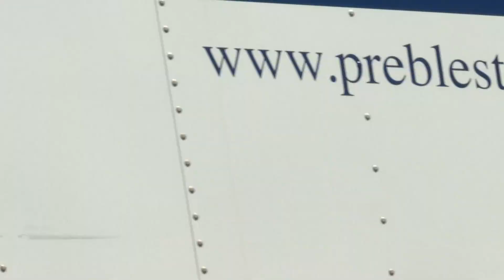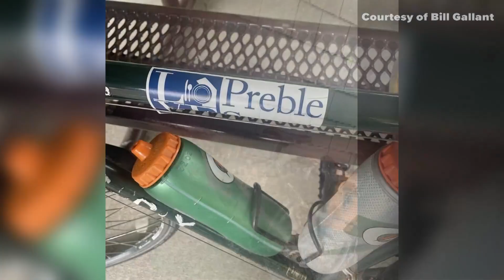Mainer bikes across America to raise funds for unhoused services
Bill Gallant, 67, of Windham is biking across the Northern Tier to raise money for Preble Street in Portland.